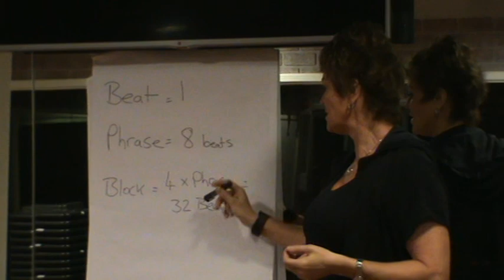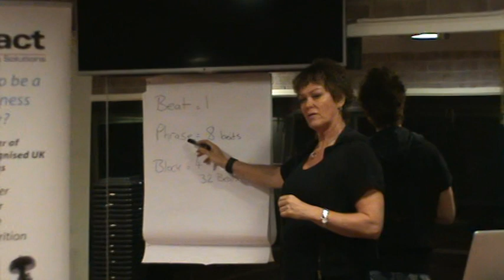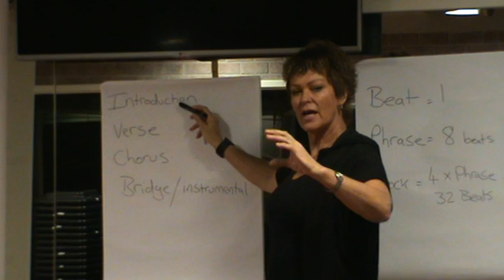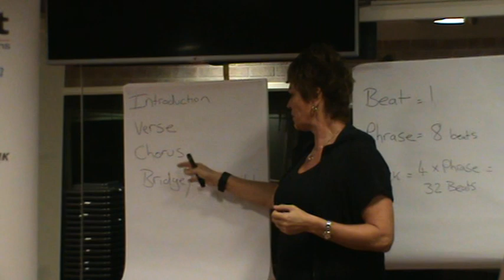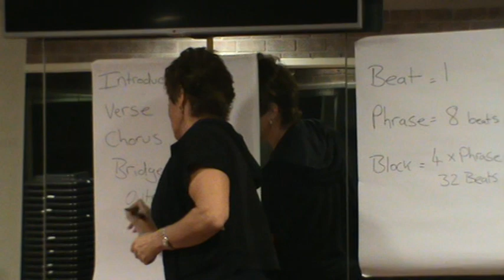IMPACT TRAINING - ETM musicality workshop theory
A short  video to help students working toward their ETM assessment  and towards leading successful group exercise experiences.